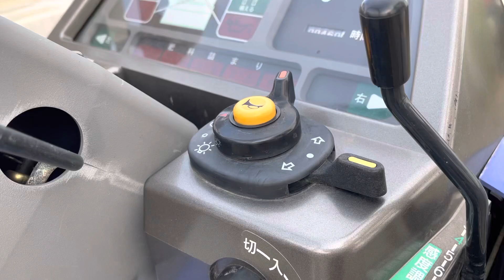2021年4月7日